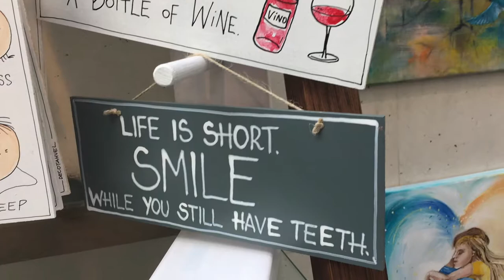Estonia #9 Nordica CRJ 700 Flight TLL - MUC | Le Gourmand – Das Geniesser-Magazin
Fly with Nordica Airlines from Tallinn Airport to Munich Airport in a Bombardier CRJ 700. Enjoy the beautiful landscape of Tallinn and the Baltic Sea from above. And have a look on the landscape around Munich and Munich Airport in lovely sunlight in the evening.

But before Take Off we enjoyed Kohver - The Sweetest Café at Tallinna Lennujaam / Tallinn Airport.

Mein Wunschzettel:
Nikon D500
GoPro Karma -